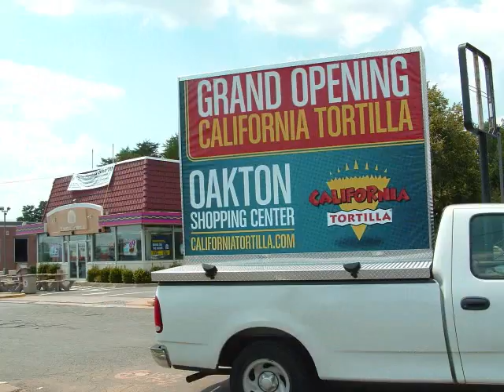DC Mobile Ads California Tortilla GRAND OPENING!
California Tortilla Grand Opening in Oakton,VA with DC Mobile Ads Mobile Billboards